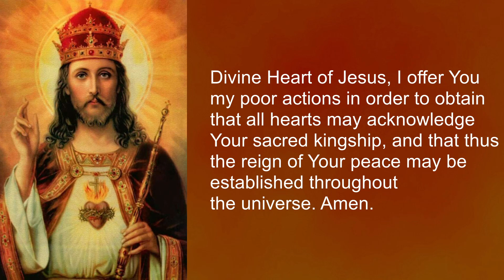Prayers to Our Lord Jesus Christ, King of the Universe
A selection of two short prayers for the Solemnity of Our Lord Jesus Christ, King of the Universe, celebrated on the last Sunday before Advent.

DOMINUS TECUM - May the Lord Be With You!